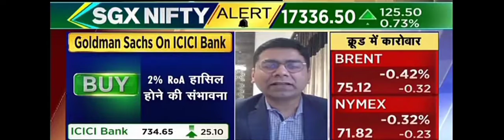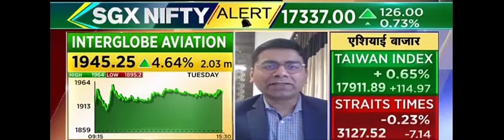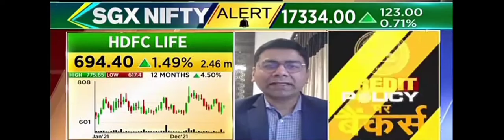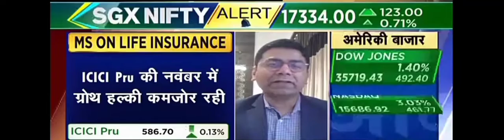Brokerage View : ICICI Bank, Indigo, Insurance Sector, Airtel